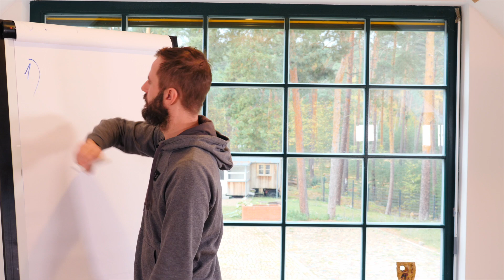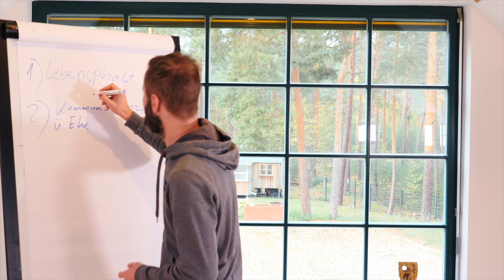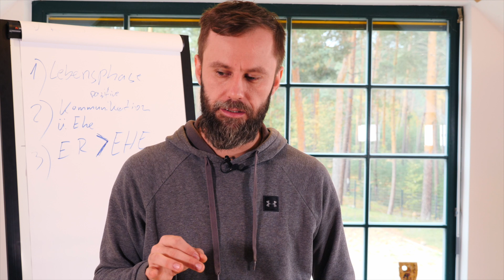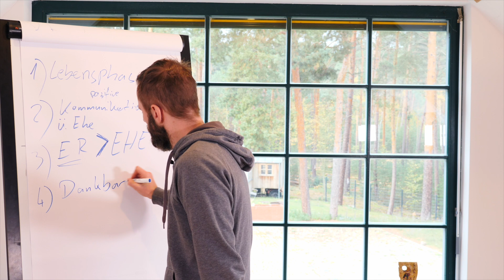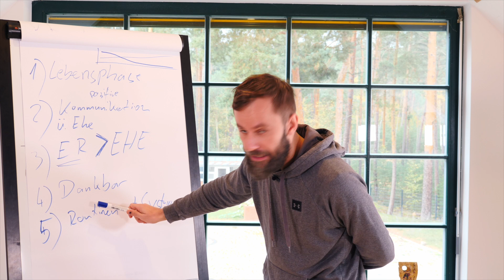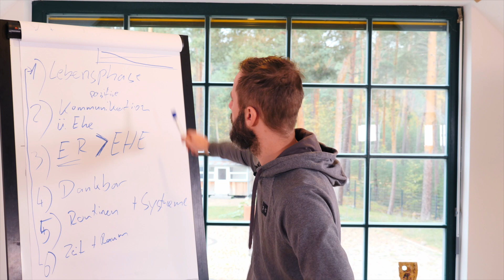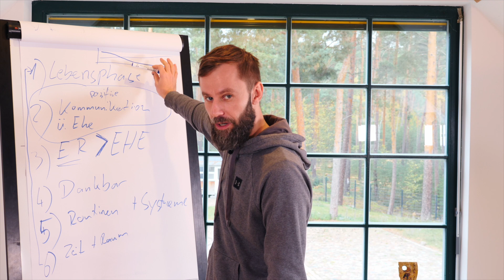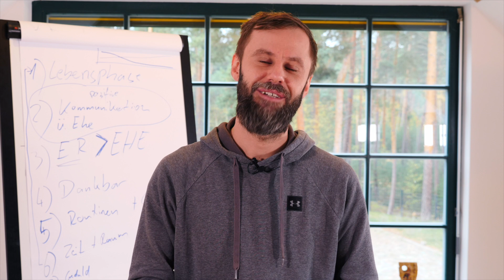Wie bekomme ich ihn dazu mich zu heiraten | 6 Tipps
Du bist seit einiger Zeit in einer festen Beziehung aber fragst dich wie du ihn dazu bekommst dich zu heiraten? Bisher hat er dir noch keinen Antrag gemacht? Vielleicht ist er auch etwas zurückhaltend, wenn das Thema Hochzeit aufkommt. Du weisst er liebt dich aber heiraten möchte er trotzdem noch nicht? Was kannst du in dieser Situation tun, damit er dich heiraten möchte? Du interessierst dich für ein Coaching mit mir? Hier kannst du dich direkt bewerben

Wenn du verstehen willst wie Männer wirklich ticken schau dir folgendes Video an

► Wöchentlich gibt es neue Videos in denen du erfährst, wie du einen Mann verliebt machen kannst.

► Schreib mir dein Kommentar unter das Video